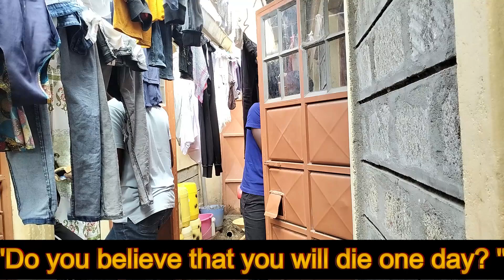Do you believe that you will die one day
Kindly, also remember to support us whenever you are blessed with this sermon.
We fully trust upon God and hope that you shall be used of God to bless and support his work here.